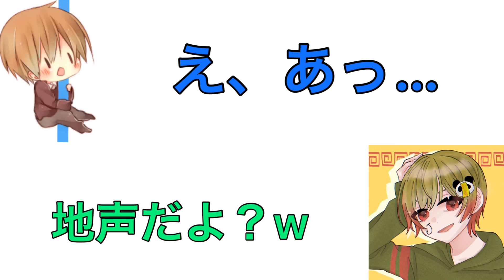【女声釣り】ショタくんにネタバレしたら大混乱したwww【KoeTomo】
動画内やサムネで使うイラスト募集しています！
女の子ver男の子ver両方ほしいなぁ